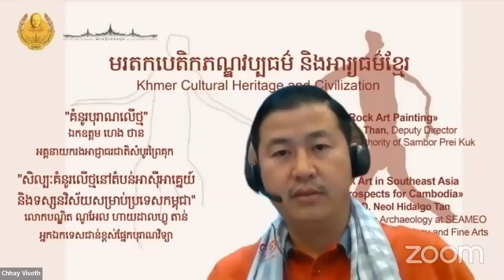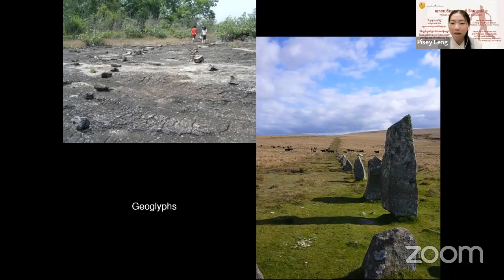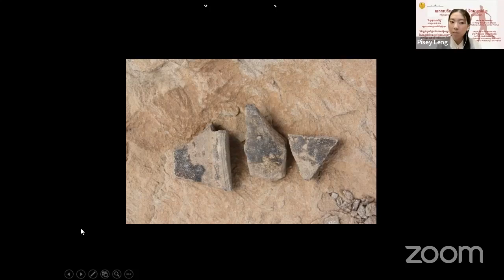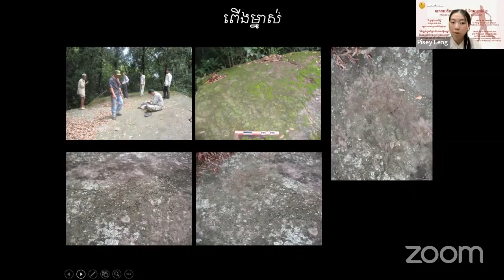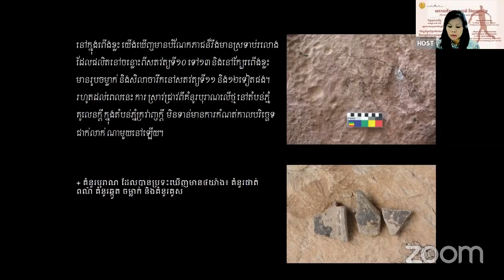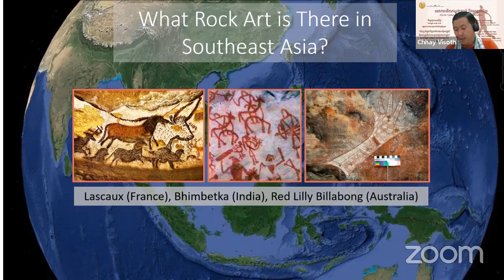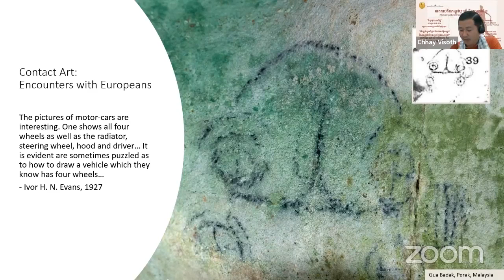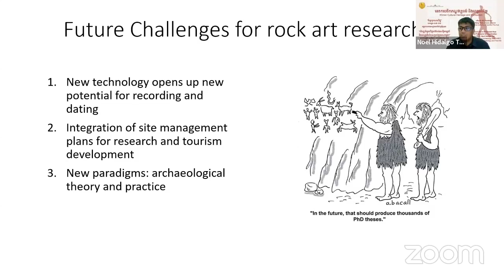បាឋកថាសាធារណៈជាស៊េរីស្តីពី “មរតកបេតិកភណ្ឌវប្បធម៌ និងអារ្យធម៌ខ្មែរ”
សារមន្ទីរជាតិបានរៀបចំបាឋកថាសាធារណៈជាស៊េរីស្តីពី “មរតកបេតិកភណ្ឌវប្បធម៌ និងអារ្យធម៌ខ្មែរ” ដែលលើកនេះមានប្រធានបទចំនួន ០២ គឺ៖
១. “គំនូរបុរាណលើថ្ម” ដោយឯកឧត្តម ហេង ថាន ជាអគ្គនាយករងអាជ្ញាធរជាតិសំបូរព្រៃគុក
២. “សិល្បៈគំនូរលើថ្មនៅតំបន់អាស៊ីអាគ្នេយ៍ និងទស្សនវិស័យសម្រាប់ប្រទេសកម្ពុជា” ដោយលោកបណ្ឌិត ណូអែល ហាយដាលហ្គូ តាន់ អ្នកឯកទេសជាន់ខ្ពស់ផ្នែកបុរាណវិទ្យានៃមជ្ឈមណ្ឌលបុរាណវិទ្យា និងវិចិត្រសិល្បៈរបស់អគ្គលេខាធិការអប់រំអាស៊ាន នៅទីក្រុងបាងកក

© សារមន្ទីរជាតិកម្ពុជា / National Museum of Cambodia